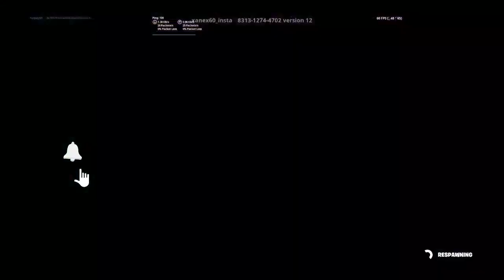New Unlimited Xp Glitch In Creative Mode Level up fast easy Infinite Xp Glitch 😲 Fortnite Season 8